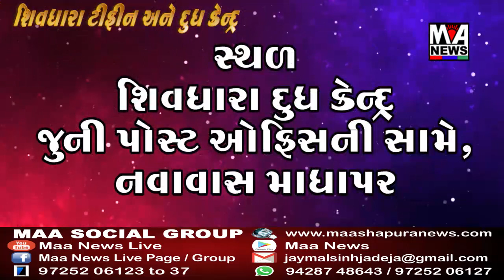પ્રાંતિજના તાજપુર કૂઇ પર આવેલી મેઇન કેનાલમાં ૬ માસ માં સ્લેબના સળિયા દેખાયા